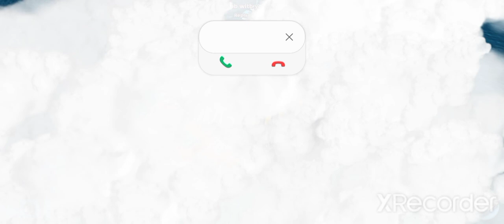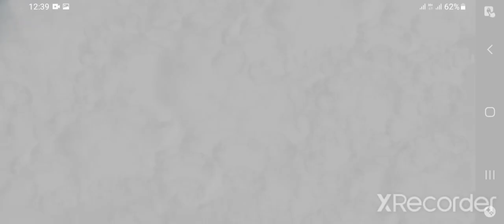boom beach warships s32, rank 25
wassup yoyo squad, here is some more gameplay and rank 25 achieved.